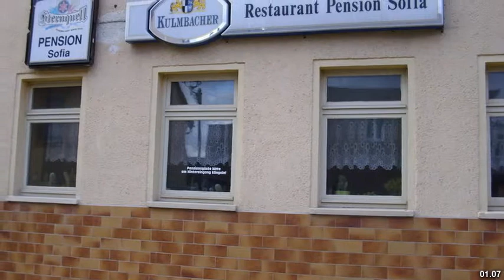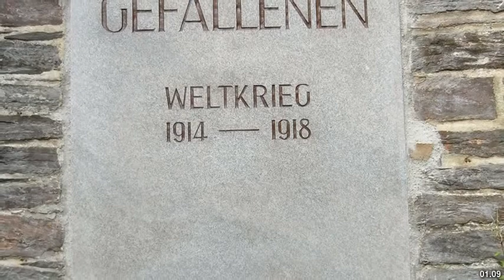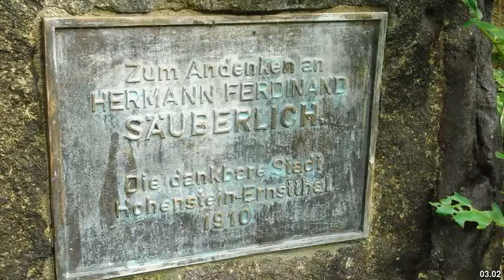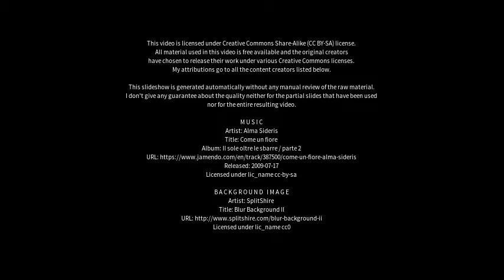Best places to visit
Best places to visit - Hohenstein-Ernstthal (Germany) Best places to visit - Slideshows from all over the world - City trips, nature pictures, etc.